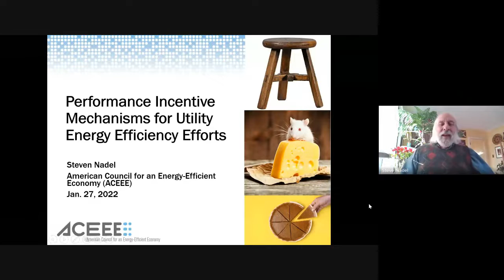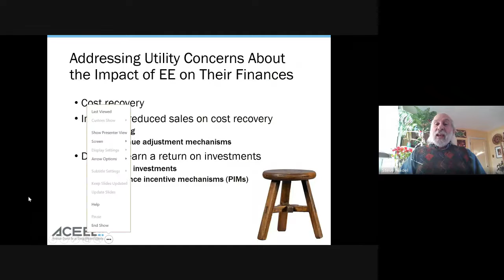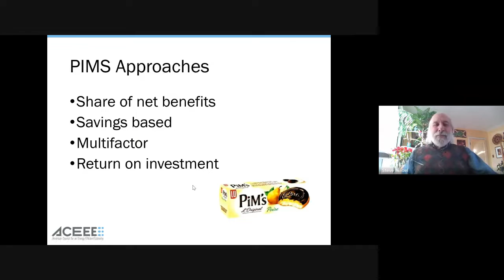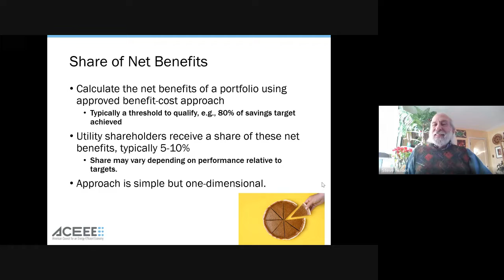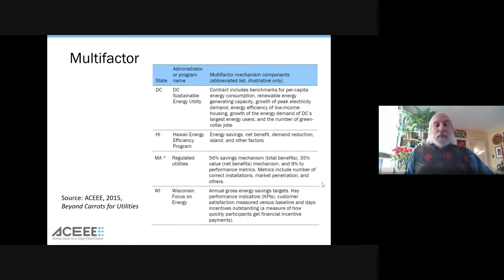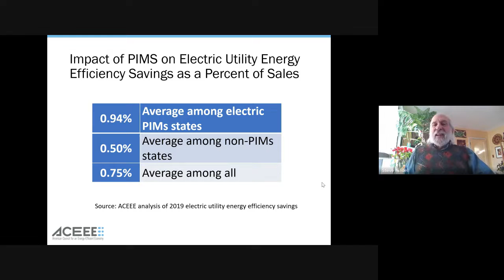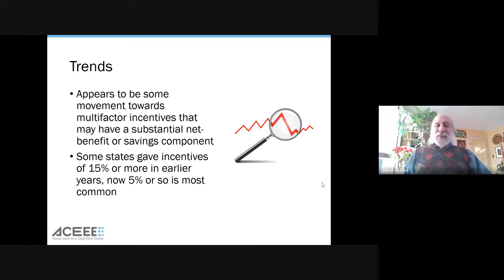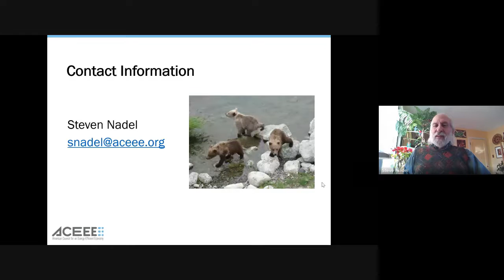FPWG Meeting #23 2022 01 27 Part I